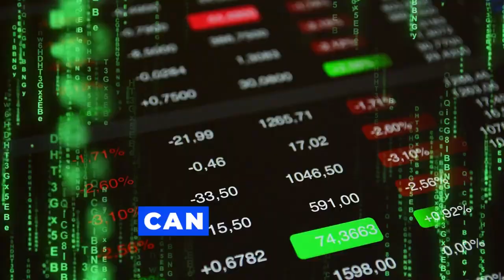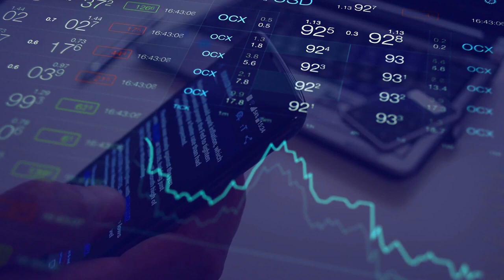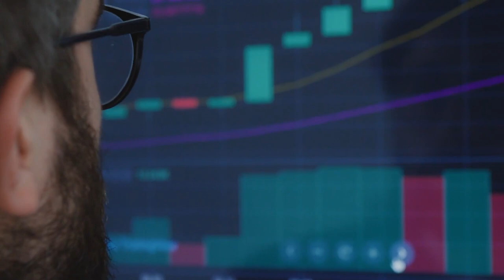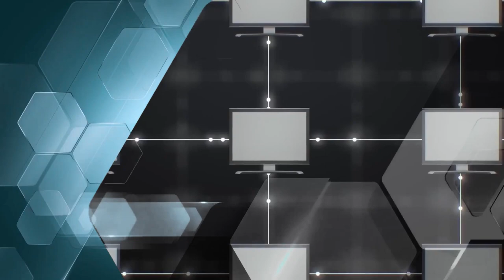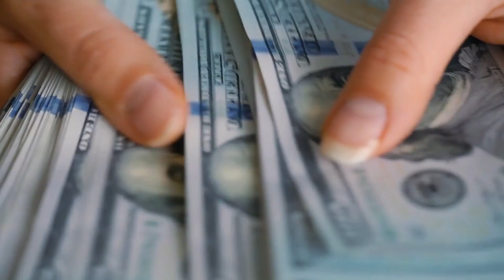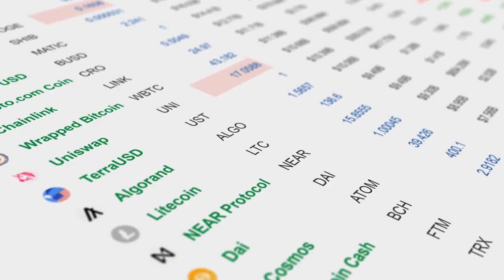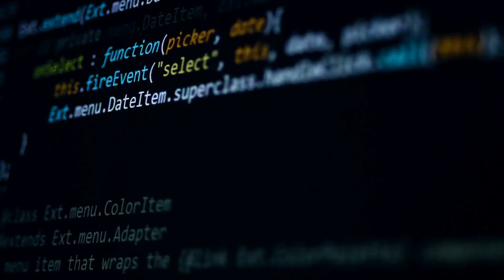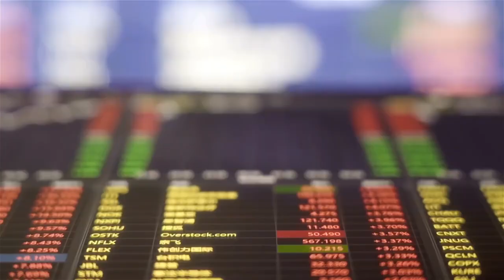Bitcoin's Next Chapter: Life After Mining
Curious about what happens when all 21 million bitcoins are mined? Watch this video to find out what comes next in the world of cryptocurrency!

join us as we uncover the next chapter in Bitcoin's evolution. Stay informed and ready for the future of digital currency!